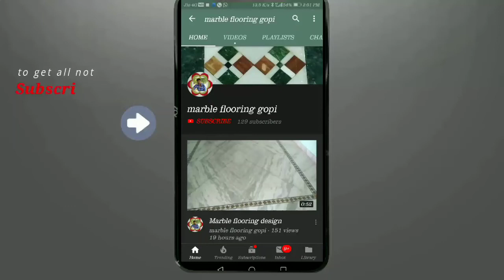How to bathroom wall tiles